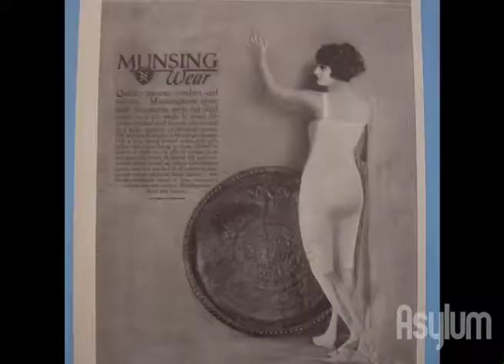My Mom Thinks 'Jersey Shore' T-Shirts Are Hip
It's my birthday and I'll share with you my crappy gifts.